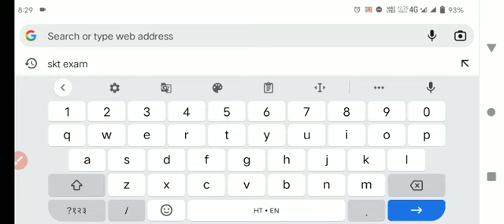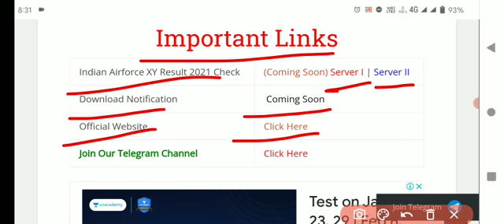Airforce ka result kab aayega | airforce enrollment List | airforce XY Result latest news update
2021

ai